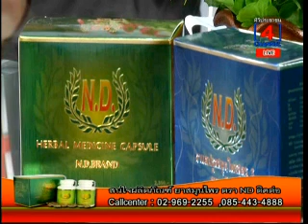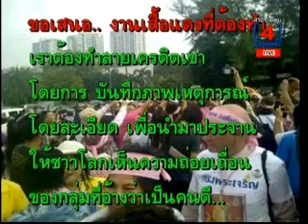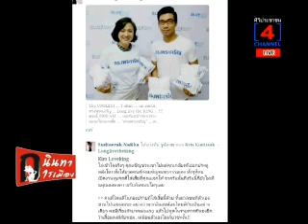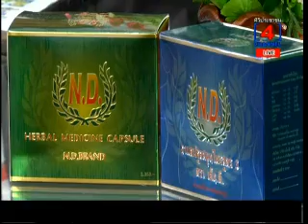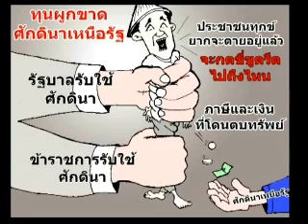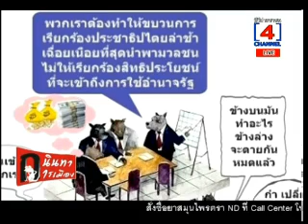นินทาการเมือง 01ตุลาคม55